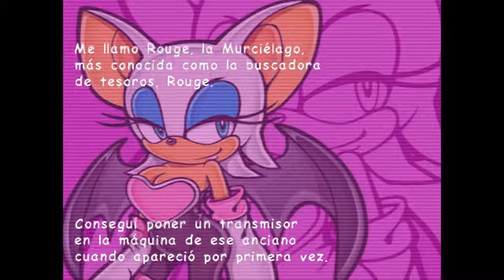Sonic Adventure 2 Battle - Capitulo 18: Egg Quarters y Lost Colony